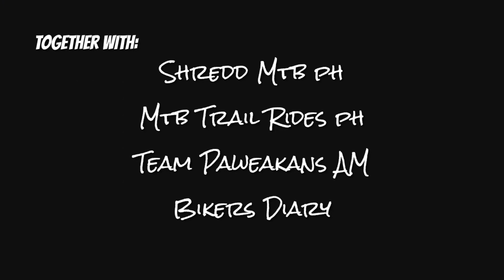ALINSANGAN Trail with Team PAWEAKANS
Alinsangan trail Norzagaray bulacan
with Shredd mtb ph, Mtb trail rides ph, Team paweakans AM and Bikers diary.

Salamat sa mga nakasama ko sa ride at kay trail master Jun Regala para sa invite.
Salamat din kay sir Paul for letting me use this pic for thumbnail.

Enjoy sa panunuod at Maraming Salamat. Stay safe at Ride Safe!

Action Cam used Go pro hero 9 black.